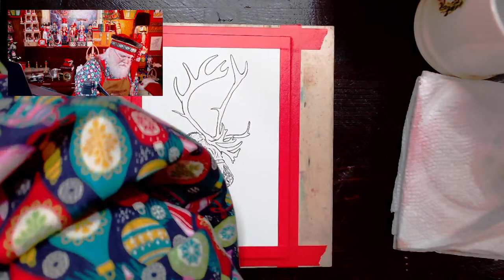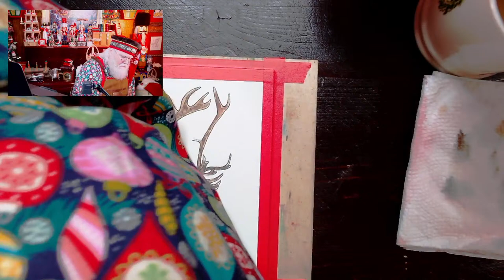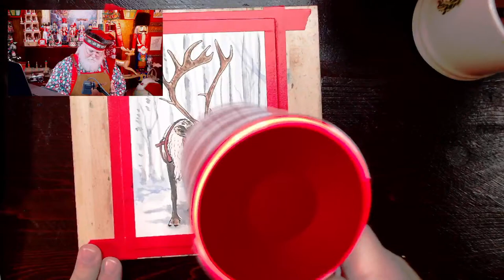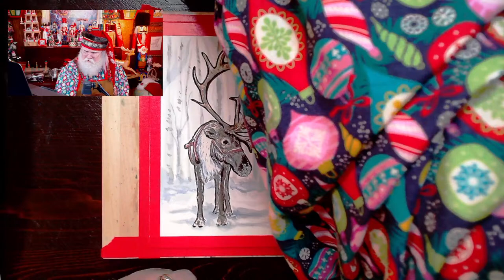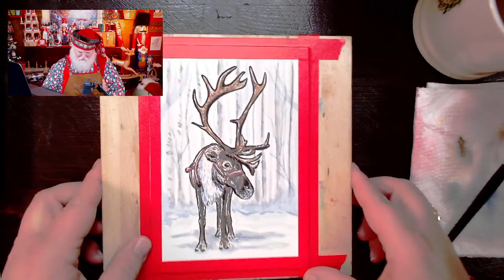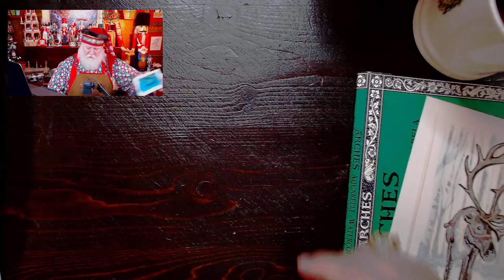Art Livestream! Painting A Reindeer with Watercolor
You’ve reached the art Livestreamy for Santa J Claus! I hope that you enjoy this fun time as we draw, ink, and paint. Today I am painting my very favorite animal, the magical reindeer!

My art supplies:

Paper: Arches Watercolor Paper
Ink: Zebra Brush Pens
White highlight: Uni-Ball Signo
Watercolor Paint: Schminke
Brushes: Silver Black Velvet Watercolor Brushes